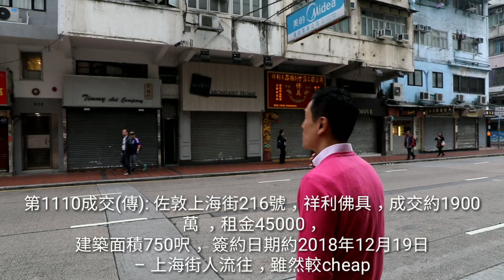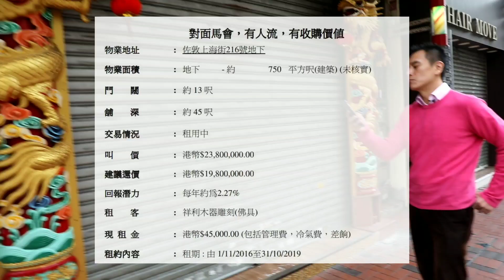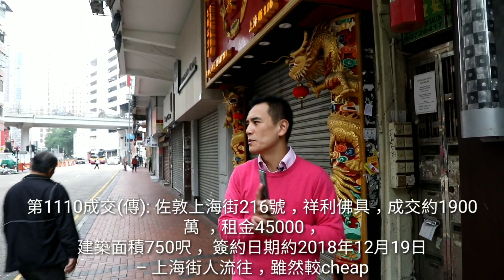第1110成交(傳): 佐敦上海街216號，祥利佛具，成交約1900萬 ，租金45000，建築面積750呎， 簽約日期約2018年12月19日 – 上海街人流往，雖然較cheap 買舖/租舖/放舖/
第1110成交(傳): 佐敦上海街216號，祥利佛具，成交約1900萬 ，租金45000，建築面積750呎， 簽約日期約2018年12月19日
– 上海街人流往，雖然較cheap